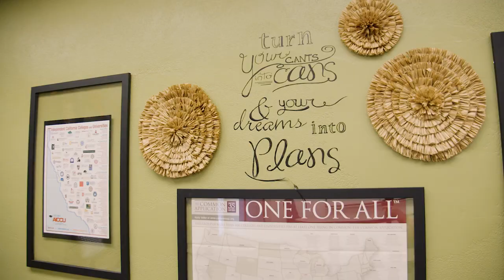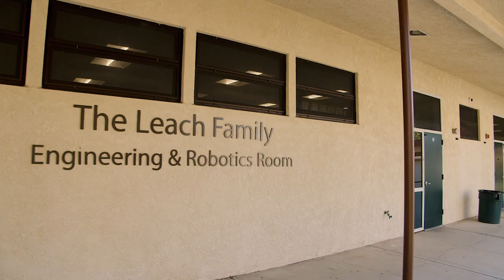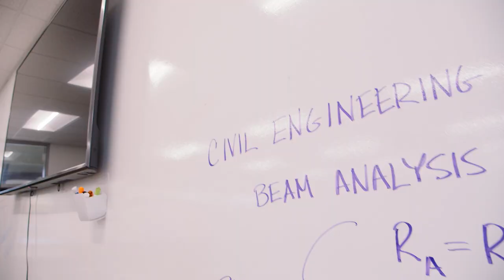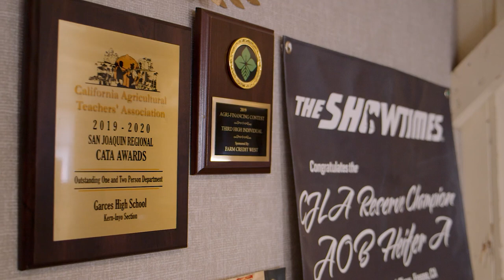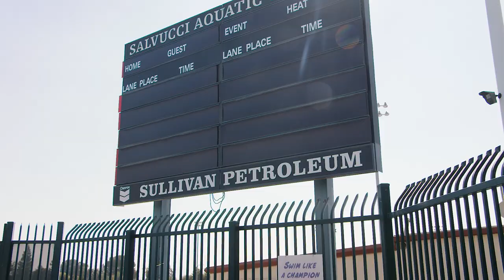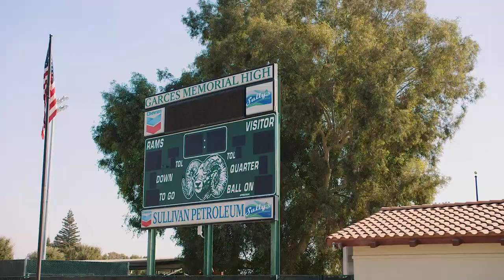Garces Memorial High School Virtual Tour